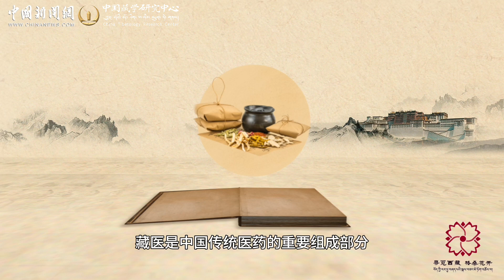一朵藏红花和一根冬虫夏草的背后